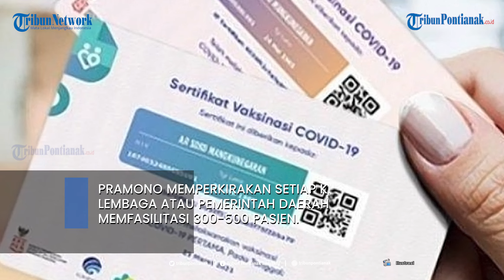Sempat Disentil WHO, Vaksin Covid 19 Berbayar untuk Individu Dibatalkan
Presiden Joko Widodo (Jokowi) mengambil keputusan untuk membatalkan vaksin Covid-19 berbayar
bagi individu yang sebelumnya direncanakan akan disalurkan melalui Kimia Farma.